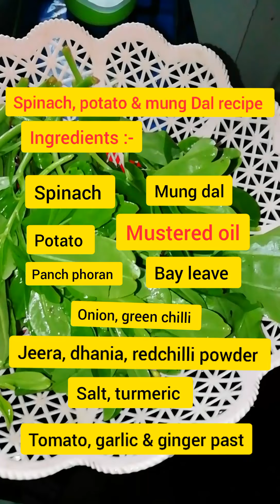Spinach *Healthy Spinach recipe, village style palak aur moong dal recipe /piyali paleng r sabji*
How to cook Spinach with mung dal & potato